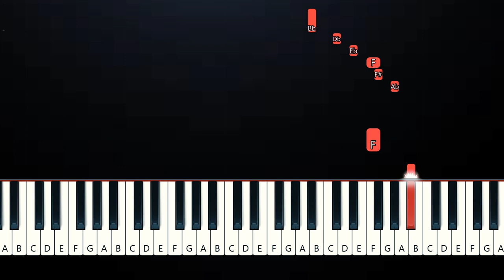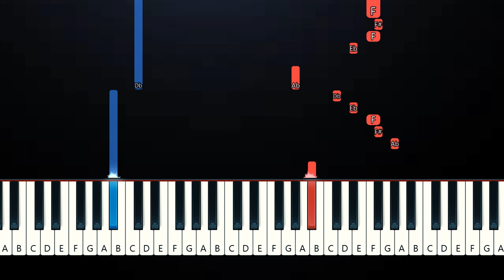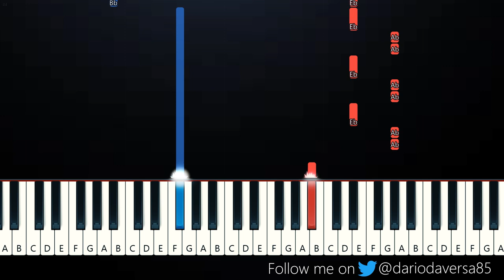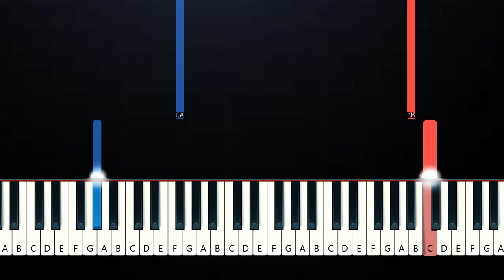Tate McRae - uh oh (EASY Piano Tutorial)